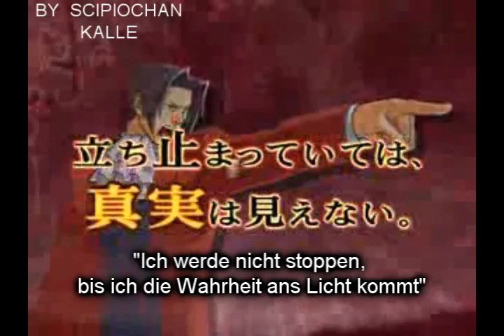Gyakuten Kenji [Perfect Prosecutor] Trailer [German Sub/Deutscher Untertitel]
Ein Sub von mir erstellt zur Perfect Prosecutor auch bekannt als Gykuten Kenji.
Das blöde ist die schlechte Qualität von diesen Trailer. Sorry das ich kein besseres gefunden habe, aber hey besser als gar keins.
Eigendlich muss ich JapansesGirl von Court-Records.net danken für den Übersetzung auf Englisch.
Ich garantiere hier nicht für dich richtigkeit geschweige Grammatik und Rechtschreibfehlern
Hey Leute
GK erscheint nun im 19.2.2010 in Europa, also freut euch :D